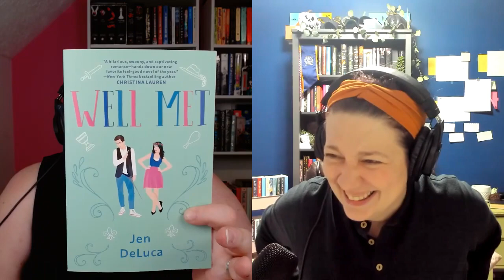Book Besties Season 4, Episode 15: The Last Chance Library by Freya Sampson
Molly is back! This week the Besties are back together to talk about The Last Chance Library by Freya Sampson in honor of National Library. Week. Join us as we talk about the relevance of public libraries today, an unnecessary romance, and unlikely friendships formed between characters.

Meet Molly and April, they bonded over books and became Book Besties. So, what do you do when you find your book bestie? Start a podcast of course. Hang out with April and Molly as they talk about everything they love and hate about books.